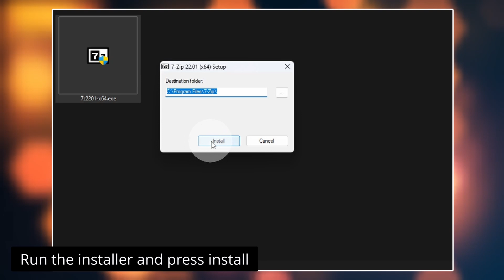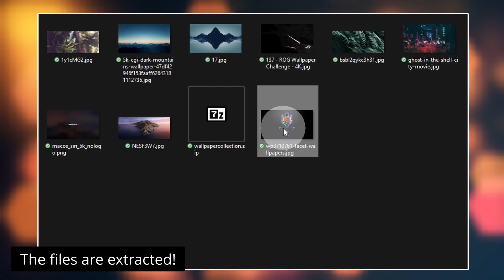How to install 7zip and extract zip, rar and 7z files!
This quick guide will show you how to install 7zip and extract zip, rar and 7z files. 7-Zip is a file archiver and is a free software with open source.
7-Zip works in most Windows versions going all the way back to Windows 2000.